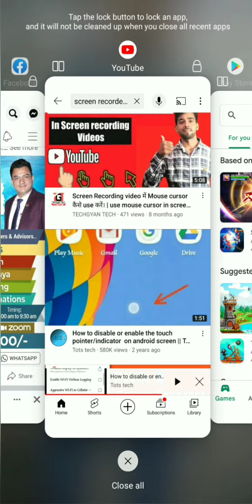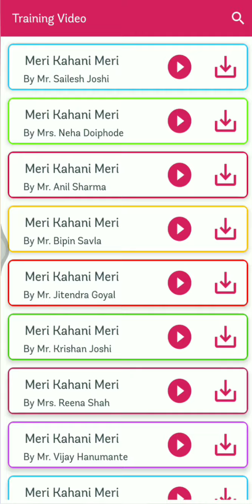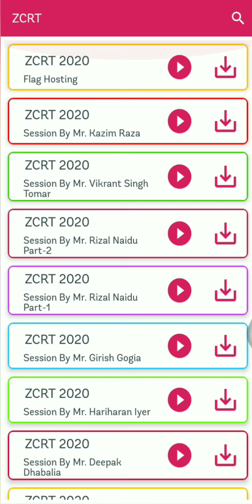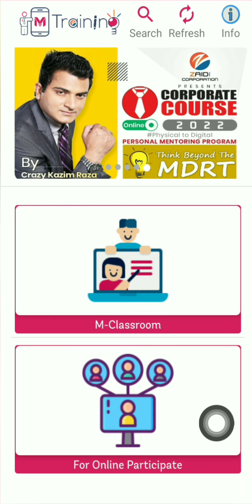Future Leader Part 1 and Part 2 Free 😍 for Team Leaders | फ़्री